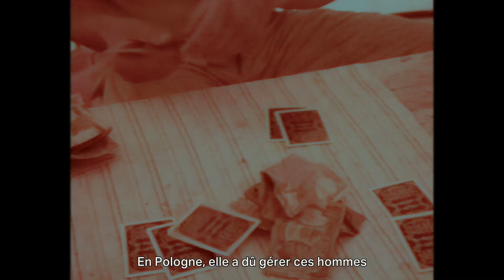L'ULTIME ASCENSION - Un film de Eliza Kubarska - Prochainement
L'ULTIME ASCENSION
LE MYSTÈRE DE WANDA RUTKIE­WICZ

Un film de Eliza Kubarska

L'histoire vraie de Wanda Rutkie­wicz, la première femme à avoir gravi les plus hauts sommets. Elle a dû payer un lourd tribut pour s'imposer dans un monde dominé par les hommes. La réalisa­trice part sur les traces de Wanda dans l'Hima­laya. L'indice de cette recherche est le journal audio de Wanda. Disparue il y a trente ans, la rumeur la place dans un monastère boud­dhiste. Le film, auquel parti­cipent les alpi­nistes Rein­hold Messner, Krzysztof Wielicki et Carlos Carsolio, ainsi que sa sœur Janina Fies et son manager Marion Feik, explore sa vie et son mystère.

Prochainement au cinéma